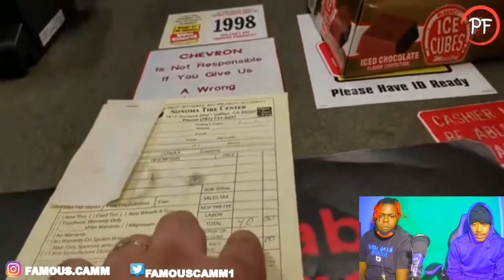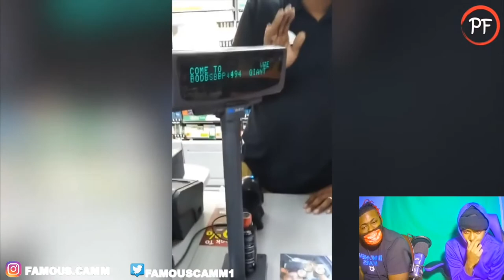PUBLIC FREAKOUT VIDEOS!😳😱 (REACTION) **PATCHED**